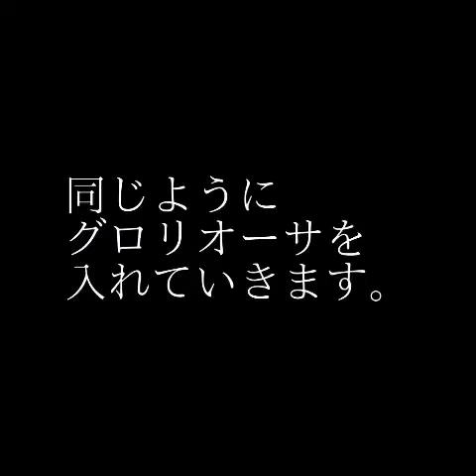正月花をいけるNo.6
花材  根引き松 梅  カサブランカ グロリオーサ
花器  白泥双口水盤